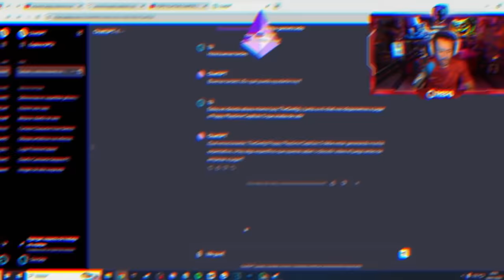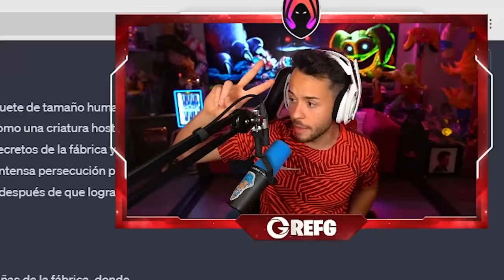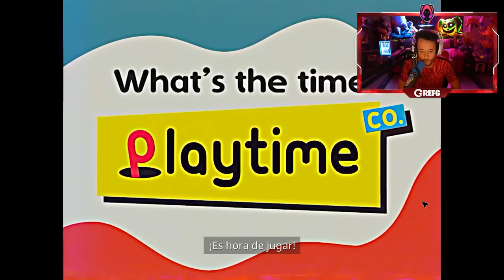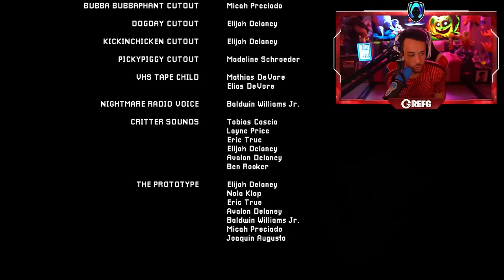PASO DEMASIADO MIEDO | POPPY PLAYTIME CAPÍTULO 3 [COMPLETO] - TheGrefg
► ¡Sígueme!